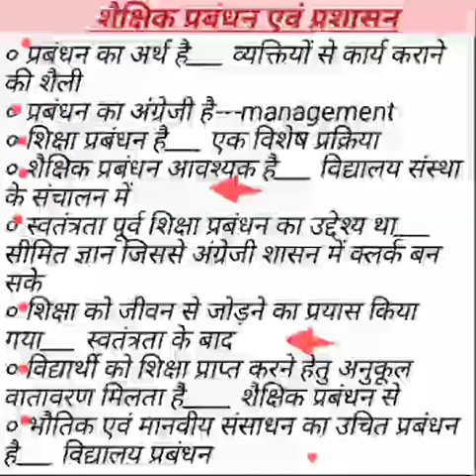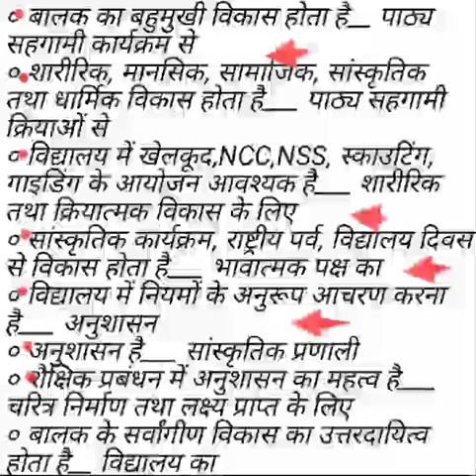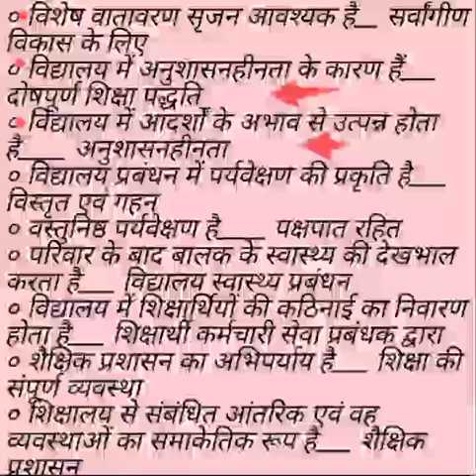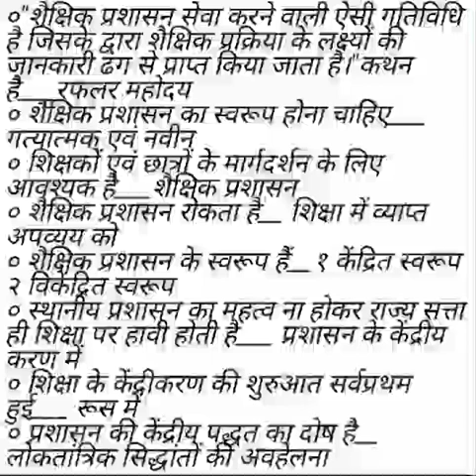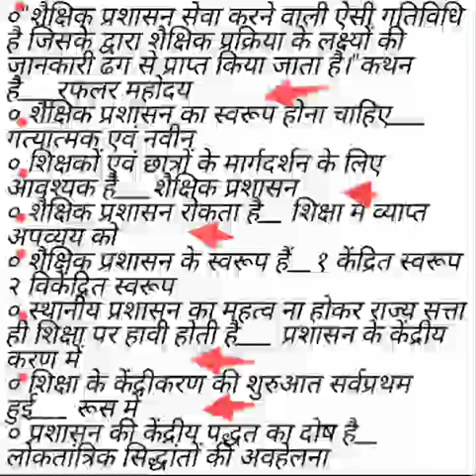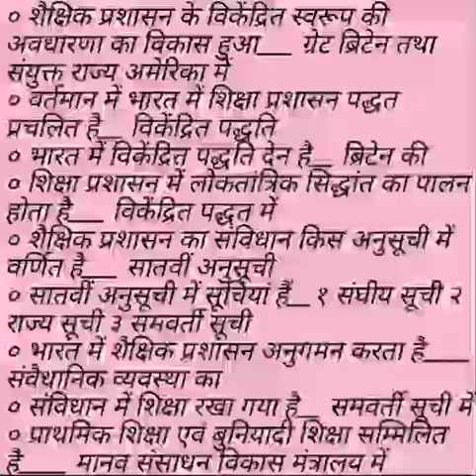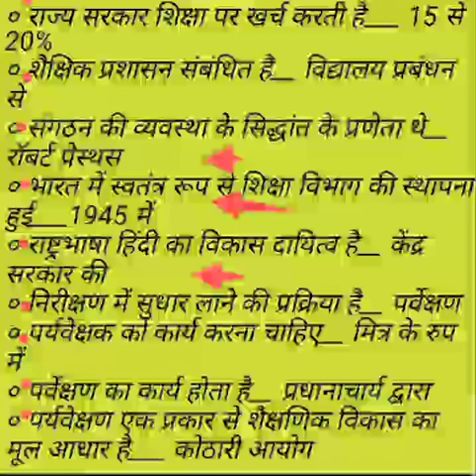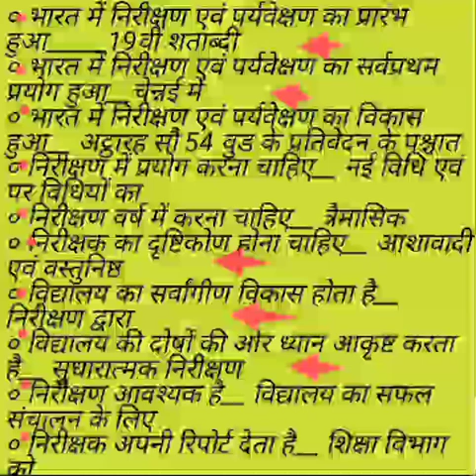CDP (Bal Manovigyan) Lecture-26||बाल मनोविज्ञान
CDP (Bal Manovigyan) Lecture-25||बाल मनोविज्ञान||

CDP(बाल विकास)|| CTET Exam July||
CDP- CTET||Lecture-1||बाल विकास के सिद्धान्त||,
principal of child development,
bine kasiddhant,